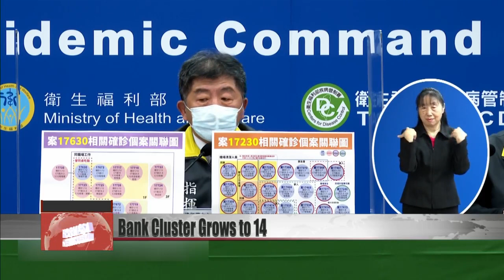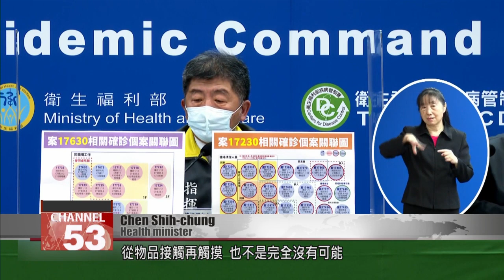Taiwan reports 14 local cases, 11 tied to bank in Taoyuan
The CECC reported 14 local COVID infections and 51 imported cases on Thursday. It also reported one COVID-related death, that of a patient who arrived on a medical flight from Vietnam in December. Eleven of the local infections have been traced back to a bank in Taoyuan’s Zhongli District, which was visited by a previously identified COVID case on Jan. 4. She had spent one hour at the bank, and had pulled down her mask to speak on the phone during her visit.

The CECC added 11 cases to an outbreak at a Taoyuan bank. The cluster now involves 14 people.

Chen Shih-chung
Health minister
The bank clerk who attended to her is Case #17,630. From the security camera footage, we saw that while Case #17,472 was waiting for her turn, and while she was at the counter, she pulled her mask down to speak on the phone. Case #17,630 had a mask on at all times. So the client pulled her mask down to speak on the phone – was that how the infection happened? It’s an important clue as we try to determine the path of transmission. It is also not entirely impossible to transmit omicron via objects and by touching things. This strain’s high transmissibility makes it very hard to stop with just one approach.

The bank and its surroundings have been disinfected, and all close contacts have been put in isolation. A total of 3,013 people who visited the bank from Jan. 4 to Jan. 11 have been asked to get tested as soon as possible. Test sites have been set up near the bank.

Clients of the bank, residents of the area, and students at the nearby Chien Hsin University of Science and Technology were seen lining up for tests on Thursday.

The bank client, who works as a home carer, had also infected a friend of hers. On Thursday, two of her friend’s family members were also diagnosed with COVID while in isolation.

Also on Thursday, officials also reported a case at Taipei City Hospital’s Renai Branch, following an outbreak at the hospital’s Zhongxing Branch.

Huang Shan-shan
Taipei deputy mayor
After receiving a booster on Jan. 11, the nurse in question developed a fever of 38.4 degrees, a slight headache, and a runny nose. A COVID test came back positive on Jan. 12. The nurse has already been admitted for hospital treatment, so basically there was no risk posed to the community. We need to increase the testing frequency for medical staff, in-patients, and the ward environment. The other thing is compartmentalizing the hospital space, so that staff don’t mix and open up opportunity for cross-infection.

The Renai Branch has transferred out its in-patients and disinfected the floor where the infected nurse was stationed. To identify vulnerabilities in the hospital’s COVID care system, city officials and the CECC are investigating the outbreak.

Chang Shan-chwen
CECC specialist advisory panel convener
The infected nurses at these two city hospitals had been caring for patients with mild or no symptoms. None of these patients required complex medical intervention. As for whether the issue was in the removal of protective gear, we can’t see the situation that had transpired, but there will be reviews of the SOP.

The infected nurse resides in New Taipei’s Tucheng District. Local officials have publicly disclosed the locations of the nurse’s recent activity in the community.